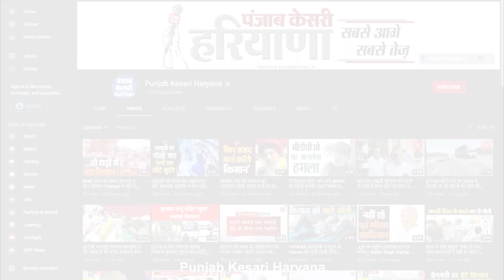विधायक ने गांव के बुजुर्ग के हाथ से करवाया सड़क का उद्घाटन, बाकी सड़कों को ठीक करने के भी दिए आदेश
तिगांव हलके से बीजेपी के विधायक राजेश नागर ने वर्षों से कच्ची पड़ी एक सड़क को बनवाने के काम का शुभारंभ कर दिया है, इस मौके पर गांव के ही एक बुजुर्ग ने सड़क का नारियल फोड़कर उद्घाटन किया, इस दौरान गांव पहुंचने पर ग्रामीणों ने विधायक को फूल माला पहनाकर सम्मानित किया और सड़क बनवाने के लिए आभार जताया।